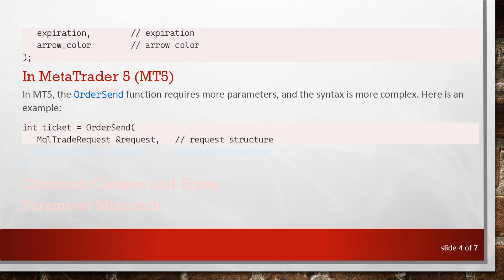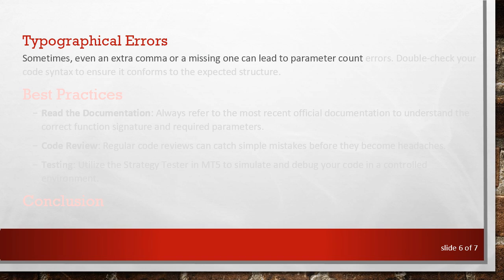How to Fix 'OrderSend' Wrong Parameters Count Error in MT5 Code?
Summary: Learn how to troubleshoot and resolve the `'OrderSend' - wrong parameters count` error in MetaTrader 5 (MT5) code. A guide for intermediate and advanced users.

Encountering the 'OrderSend' - wrong parameters count error in MetaTrader 5 (MT5) can be a frustrating experience, especially considering the complexity and precision required in algorithmic trading. This guide aims to provide a comprehensive guide on how to resolve this issue effectively.

The 'OrderSend' function in MT5 is used to place trading orders programmatically. An error stating 'OrderSend' - wrong parameters count means that the number of parameters passed to the function does not match the expected count. This can occur due to several reasons, such as:

Incorrect syntax

Typographical errors

Version differences between MT4 and MT5

Differences Between MT4 and MT5

While both MetaTrader 4 (MT4) and MetaTrader 5 (MT5) trading platforms are developed by MetaQuotes, they have differences in their API functions. One crucial aspect is the OrderSend function.

In MetaTrader 4 (MT4)

The OrderSend function syntax in MT4 is different and generally simpler. Here is an example:

In MetaTrader 5 (MT5)

In MT5, the OrderSend function requires more parameters, and the syntax is more complex. Here is an example:

Common Causes and Fixes

Parameter Mismatch

Ensure the number of parameters passed matches the function's expected parameters. For example, converting from MT4 to MT5 involves ensuring that OrderSend accommodates the MqlTradeRequest and MqlTradeResult structures.

Compatibility Issues

When porting code from MT4 to MT5, careful attention must be given to the different function signatures and requirements in MT5. Simple copy-paste methods will not work due to structural differences.

Typographical Errors

Sometimes, even an extra comma or a missing one can lead to parameter count errors. Double-check your code syntax to ensure it conforms to the expected structure.

Best Practices

Read the Documentation: Always refer to the most recent official documentation to understand the correct function signature and required parameters.

Code Review: Regular code reviews can catch simple mistakes before they become headaches.

Testing: Utilize the Strategy Tester in MT5 to simulate and debug your code in a controlled environment.

Conclusion

By understanding the key differences between MT4 and MT5, and paying close attention to the function signatures and parameters, you can effectively resolve the 'OrderSend' - wrong parameters count error in your MT5 code. Attention to detail and rigorous testing are your best allies in ensuring smooth algorithmic trading.